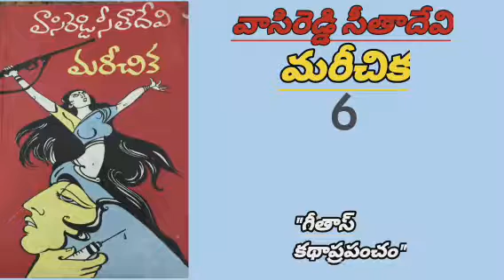Mareechika(PART-6);Vasireddy Seetha Devi;Geetha's Katha Prapancham.